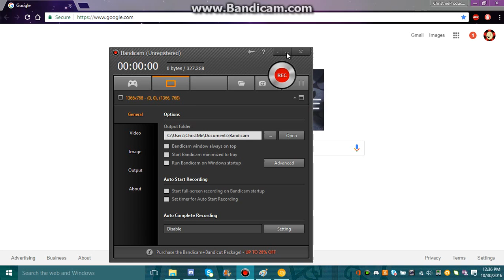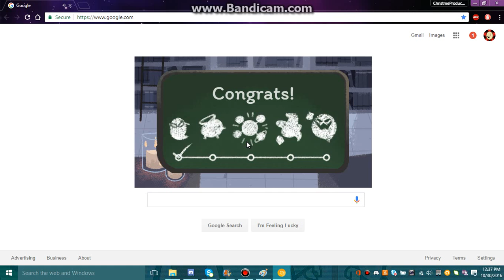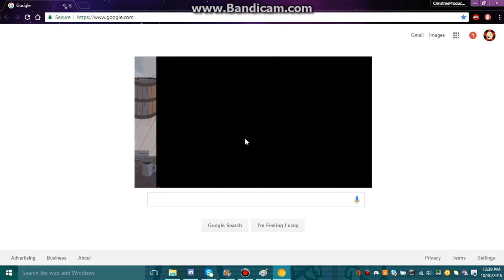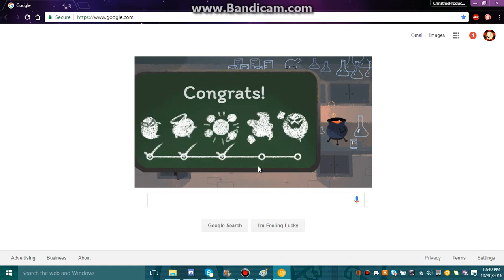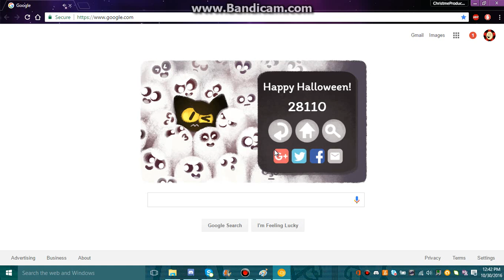Google Halloween Doodle 2016 Gameplay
A new game by Google.